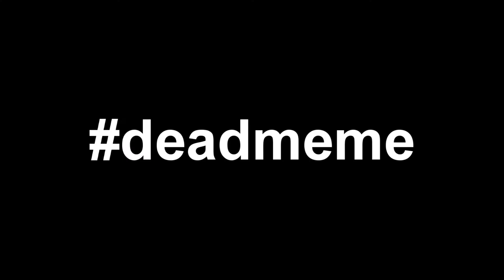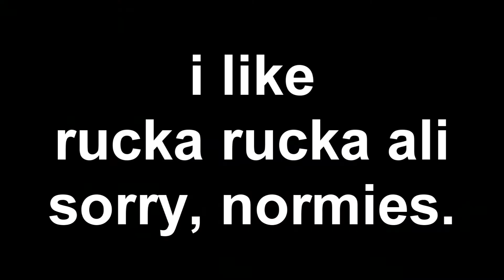Youtube Poop Gumball Knockoff Path to Follow The Damn Train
dear william the big youtube..fuck you...come on bro, you gonna coward in 10 round ytp tennis tonight. but. this video is making fun of gumball chinese knockoff in youtube poop. but with big smoke and dank meme. thank for watching, you faggot. well if you unsub, i lost my faith. then fuck me. hey dislike. do you can diss on me... kiss my ass. and i come to you with shotgun. hey copyright claims..fuck you..you cant sue me...ill call trump to nuked you! but with blackmailed. hey people who trolling me on tf2..suck my dick with big badass smoke, you aids. then fuck you. you wanna make me i most hated youtube pooper in the history? i dont! i tired and sick of hater..leave me alone, get it? sub me, it for more free youtube poop. but not donate.